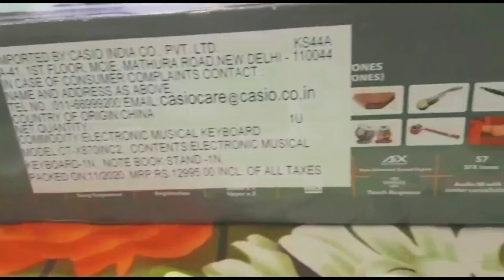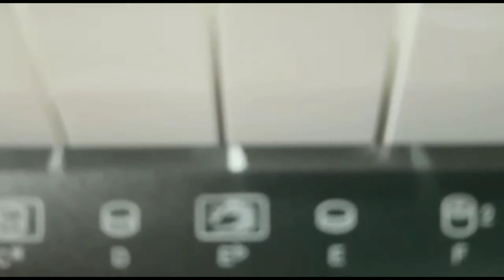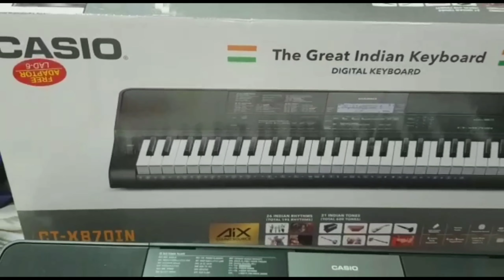Casio Portable Electronicyboard CT X870IN | Unboxing&Demo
Hey friends,Presenting a new video to you of UNBOXING
OF My New Piano
Ctx870-IN

song. This is the Piano Cover Video.
Just For Learning Purpose.
CREDIT/COPYRIGHT
label, publishing and artists' of the
song. I am not sampling or using any
part from the original song's audio or
video in this video.

1976, allowance is made for "fair
use.